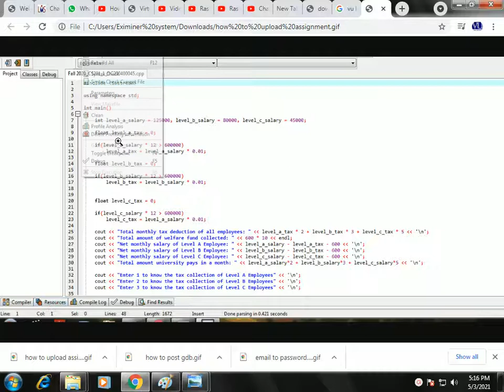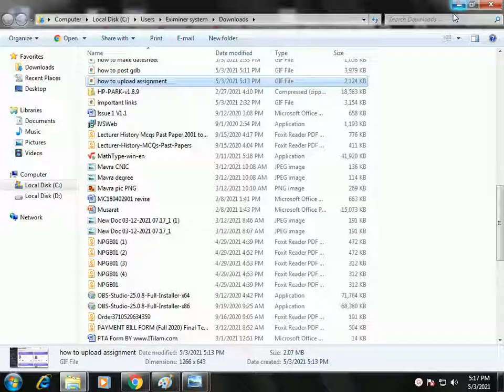How to upload assignment from your LMS Account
upload your assignment on your lms account and verify